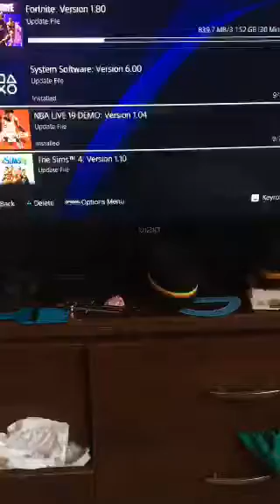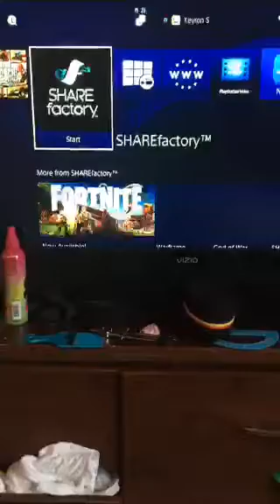Goodbye wwe 2k 18 wwe 2k 19 here I come